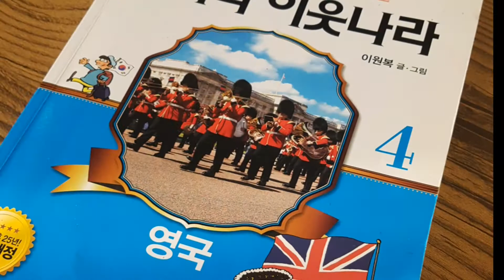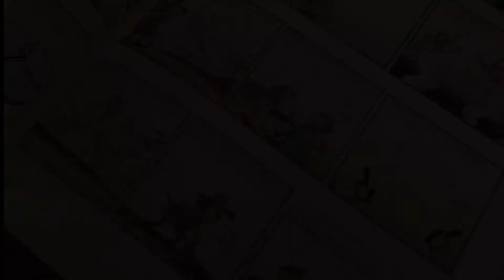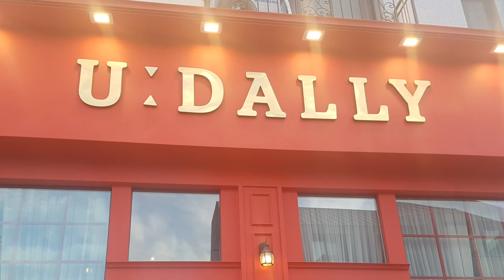Милое корейское кафе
В Корее много интересных заведений. Все стараются придумать что-то интересное, чтобы привлечь клиентов, ведь конкуренция очень высока. Поэтому часто не знаешь, куда пойти. Все хочется посмотреть и попробовать. Это кафе точно следует посетить 😉
유달리 동탄점
경기도 화성시 동탄치동천로3길 40